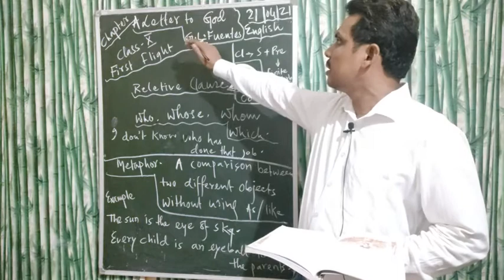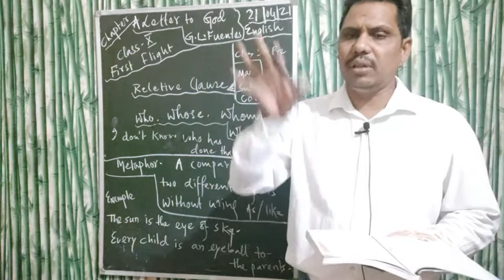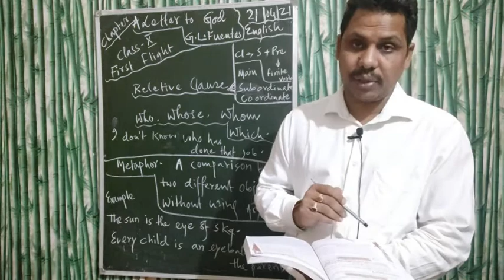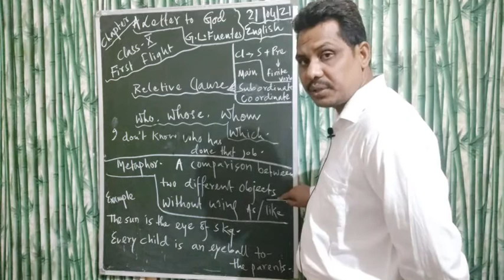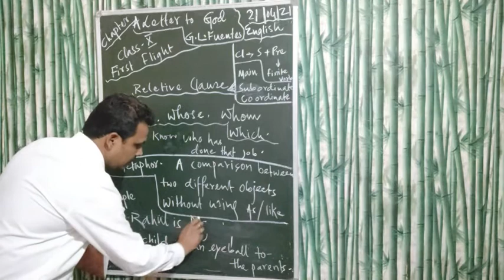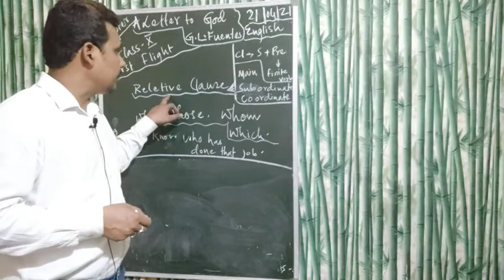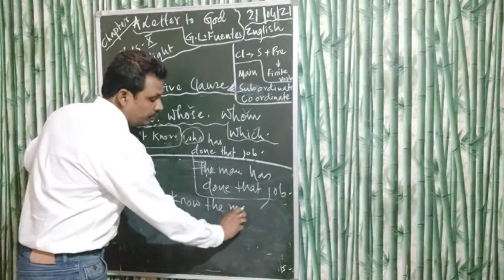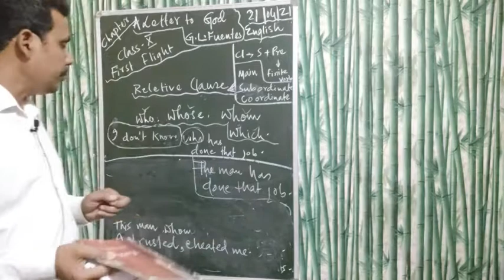X class English (First Flight) Chapter: A Letter To God, Lecture 02 Relative Clause and Metaphor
Questions and answers are discussed